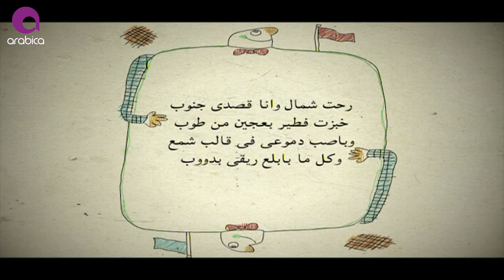مدحت صالح - رحت شمال و أنا قصدي جنوب